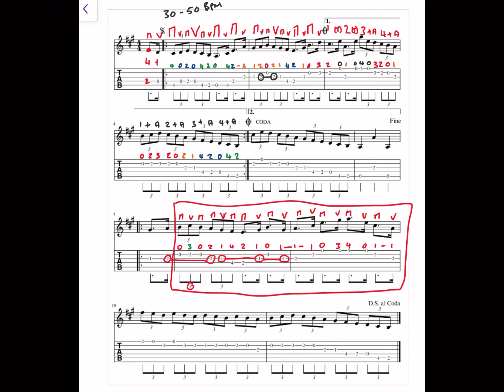Guitar: The Triplet